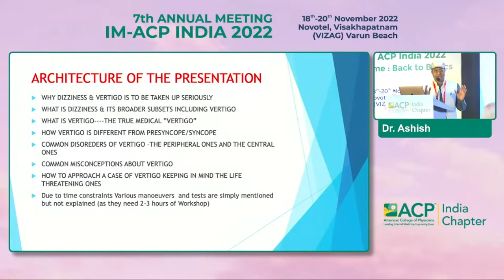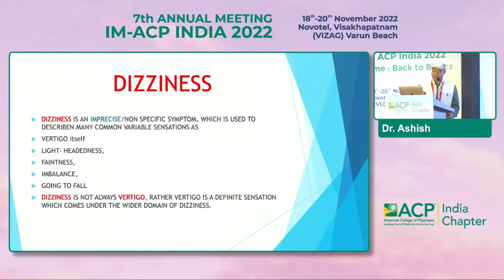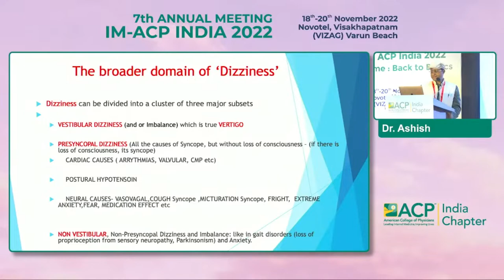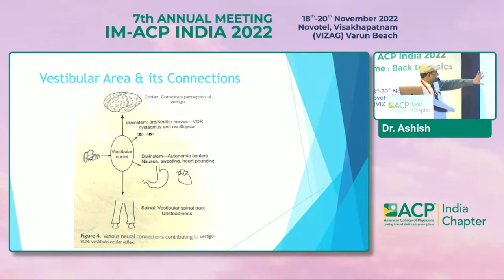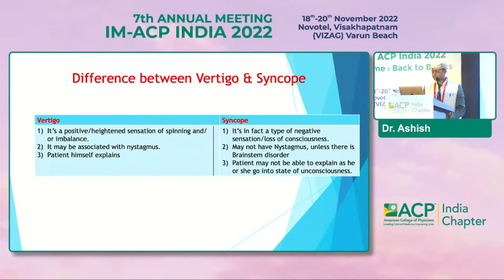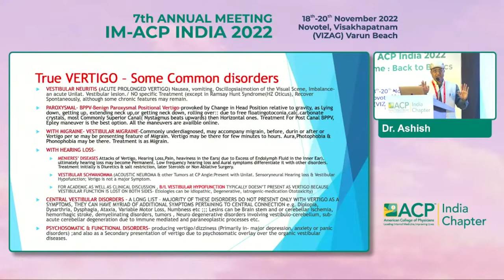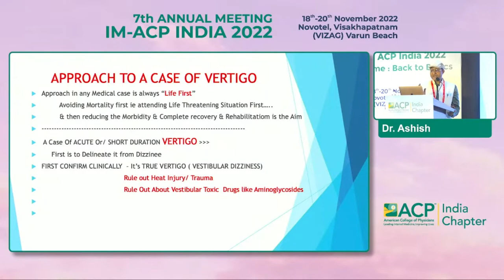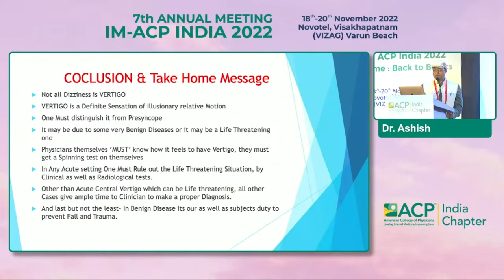Dr Ashish Kumar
Approach to a case of Vertigo